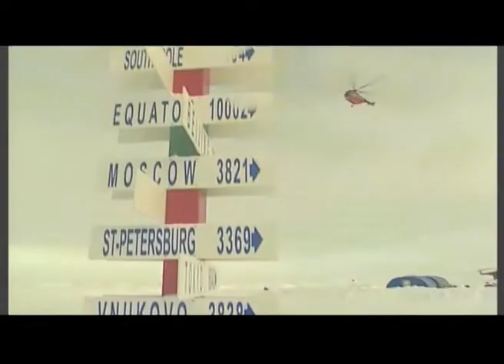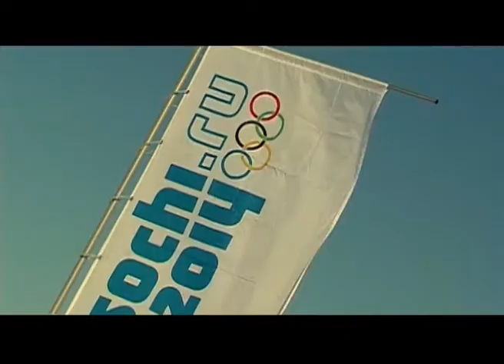Арктика.Огонь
Молодежные полярные экспедиции "На лыжах - к Северному полюсу" под руководством Матвея Шпаро и Бориса Смолина проводятся с 2008 года и давно стали традиционными. Каждый год в апреле семь российских подростков из различных регионов страны отравляются штурмовать северную макушку планеты.